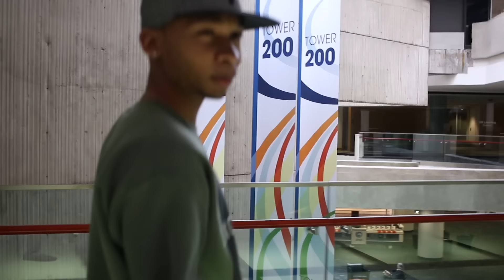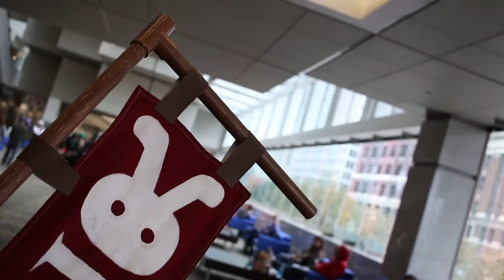Youmacon 2015 Part 14